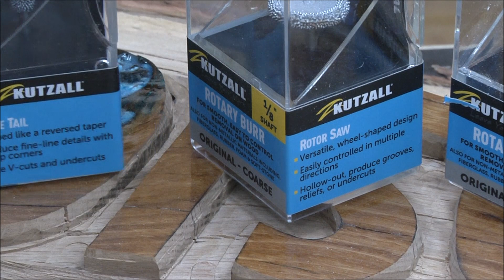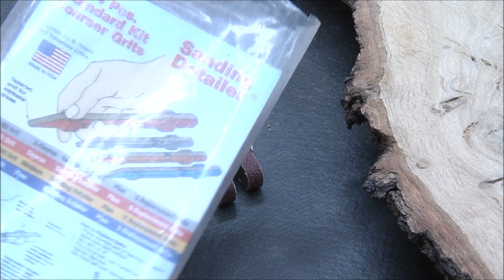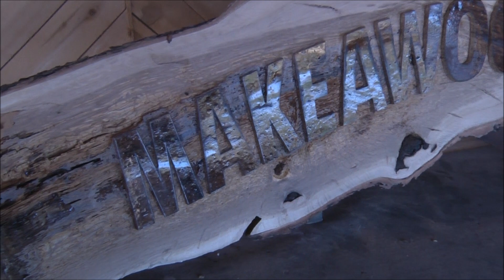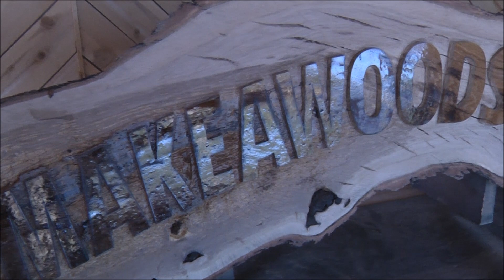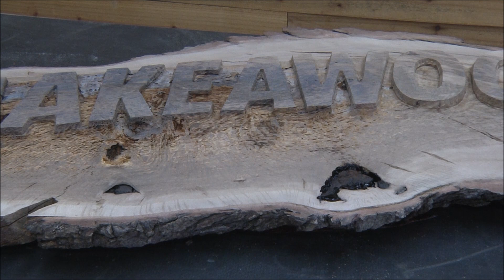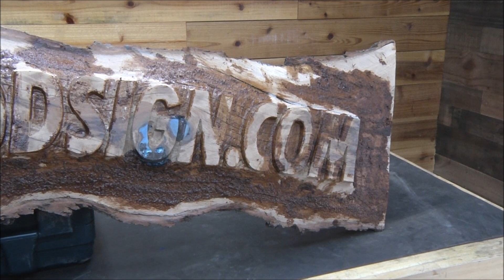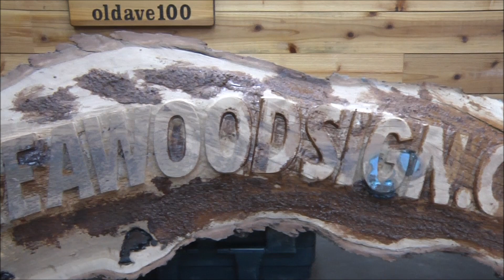#492 Shop Sign Part 6 More Power Carving On Gamble Oak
Links to the SCOTD albums on our F/B page:
SCOTD 4